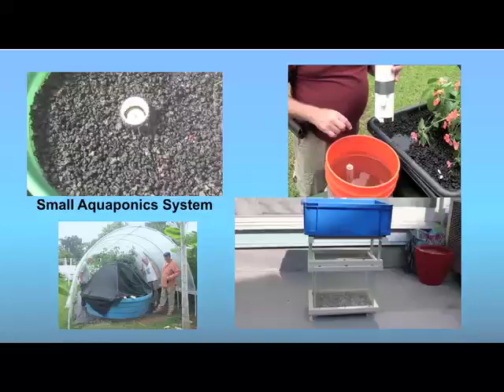ATOLL Introduction to aquaponics course trailer